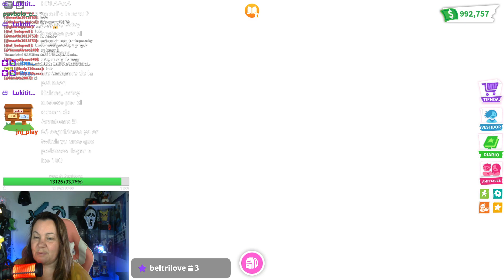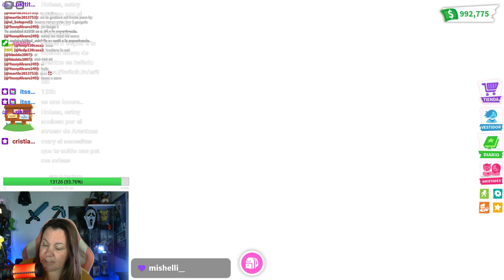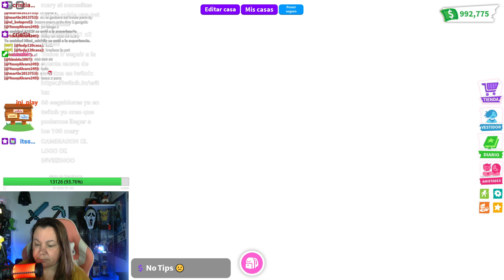Adopt Me! : REBAJAS del BLACK FRIDAY ¿MERECEN LA PENA? ❌✅